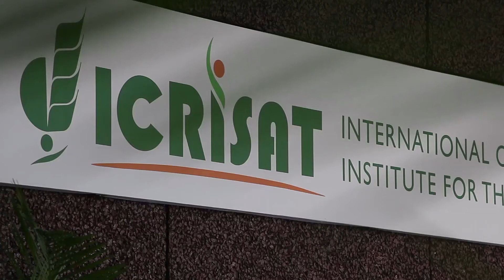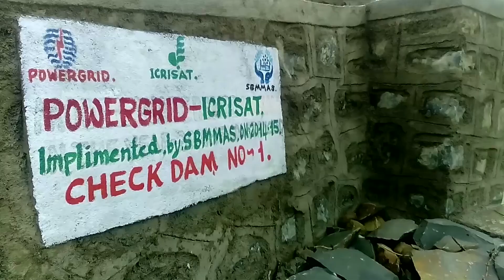Improving Rural Livelihoods through Farmer-centric Integrated Watershed Management in Karnataka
Power Grid Corporation of India, Gurgaon, India, supported the ICRISAT-led consortium to improve rural livelihoods through farmer-centric integrated watershed management in Vijayapura district of Karnataka.